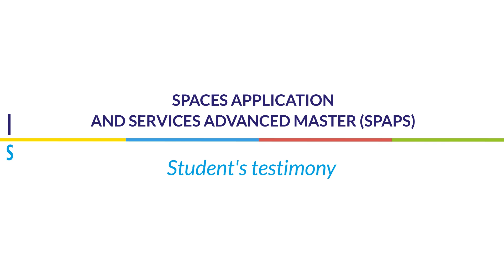Testimony of Franco Fernandez, student of ISAE-SUPAERO Space Applications & Services Advanced Master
Discover the inspiring story of Franco Fernandez-Lopez, student in the Advanced Master “Space Applications and Services” (SPAPS) at ISAE-SUPAERO!

Franco is an engineer who graduated from the Universidad Técnica Federico Santa María and from the Master's degree in Ocean, Atmospheric, and Climate Sciences at the Université Paul Sabatier Toulouse III.

While working in Chile as an advisor on environmental issues to the Parliament and then to the city of Viña del Mar, Franco became aware of the importance of earth observation for understanding climate problems, and so decided to apply to the SPAPS Advanced Master program in order to develop his skills in this field.

He tells us in this video what the SPAPS program brings for his career pass!

The advanced master “Space Applications & Services” - accredited by the Conférence des grandes écoles (CGE) (top Engineering and Business schools French federation) - will give you a broad understanding of space systems and how they are used in the fields of Earth’s environment monitoring, communications and navigation.

In partnership with Airbus Defence and Space, we will teach you how to design space application and services by using real-life example and experimental work and to specify a complete telecommunication system according to user needs: internet access, Internet of Things, Fixed or mobile terminals.

Interested? Apply before 𝐀𝐩𝐫𝐢𝐥 𝟏𝟎, 𝐦𝐢𝐝𝐧𝐢𝐠𝐡𝐭 𝐅𝐫𝐞𝐧𝐜𝐡 𝐭𝐢𝐦𝐞!